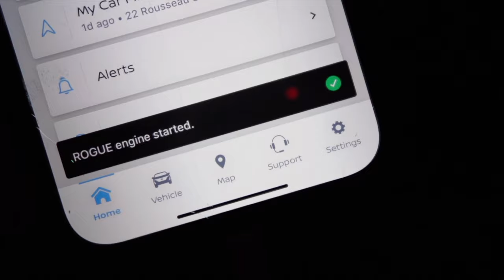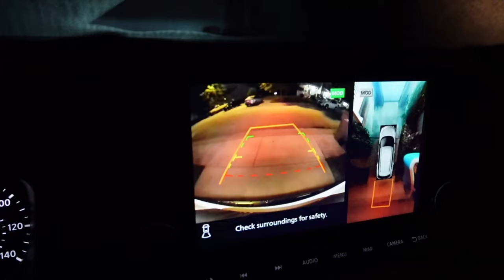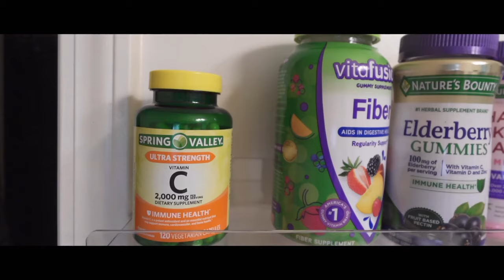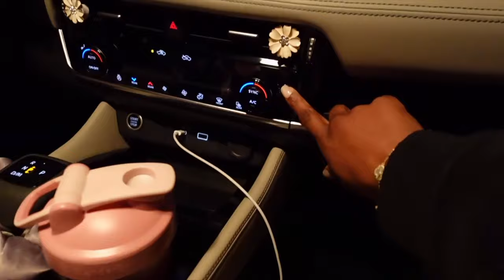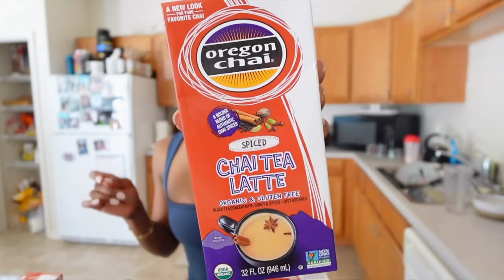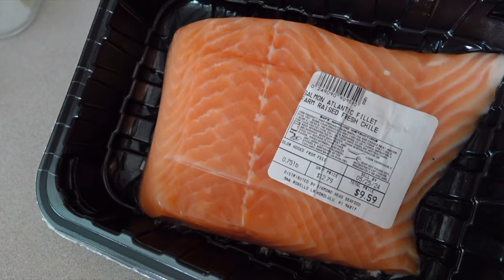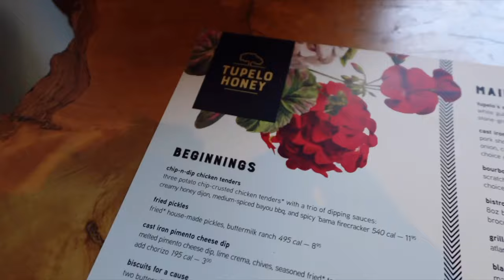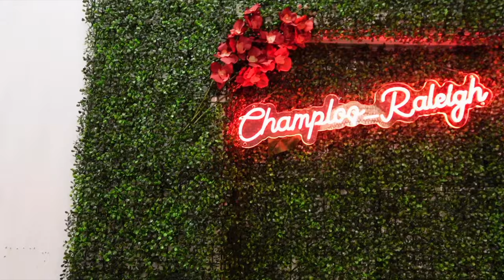WEEKLY VLOG 🪐 | navigating my 30’s + retirement life + realistic days + getting out of a funk & more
Welcome back to a weekly vlog! In today’s vlog I’m navigating being retired in my early 30’s. Showing y’all a little peek into my life. Realistic days in my life trying to figure out what retirement looks like for me. As always, i hope you enjoy

LOCATION: NC
BIRTHDAY: June 1st 1992
ETHNICITY: African American
HIGHT/WEIGHT: 5'1/120lbs
DAUGHTER: Amia, born September 30th 2017
SON: Dariyon, born November 10th 2010
HUSBAND: Tre, born June 1st 1994

Lemon8: ANDREASHAVON